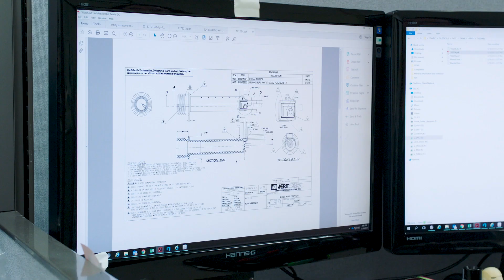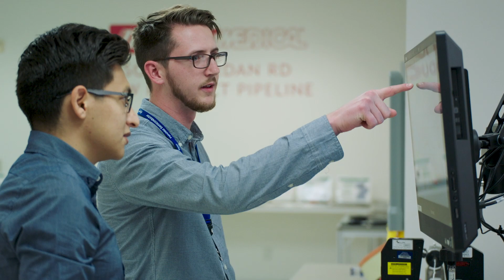How Merit Delivers Business Solutions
At Merit, our mission is to understand, innovate, and deliver. What does it mean to deliver? Our team explains how we put our values into action every day to meet the needs of clinicians and patients.